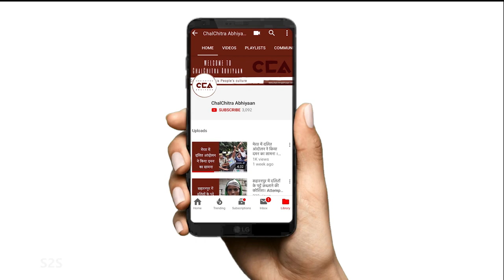जनता बोली: यूपी में चाहिए गठबंधन की सरकार | UP Public: We need Coalition Govt in UP - CCA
चलचित्र अभियान ने शामली ज़िले के थानाभवन विधानसभा सीट के गांव दरगाहपुर में लोगों से बात की। लोगों का कहना है कि भाजपा सरकार में सबसे ज्यादा महंगाई और भ्रष्टाचार बढ़ गया है। यहां के लोगों का कहना है कि हमें इस बार गठबंधन की सरकार चाहिए।

ChalChitra Abhiyaan interacted with the people of village Dargahpur in the Thanabhawan assembly seat of Shamli district, Uttar Pradesh. People said that inflation rates have been highest and corruption has increased under the BJP government. They said that they need a coalition government this time in UP.